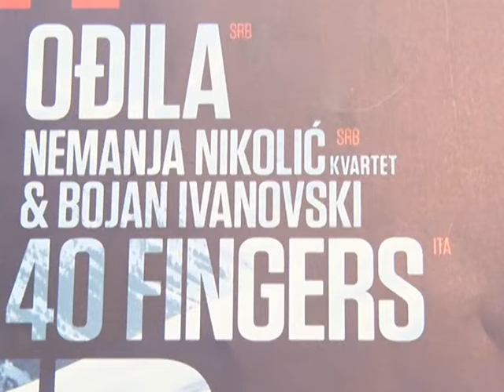Prvi Gitar Art Winter fest na Kopaoniku